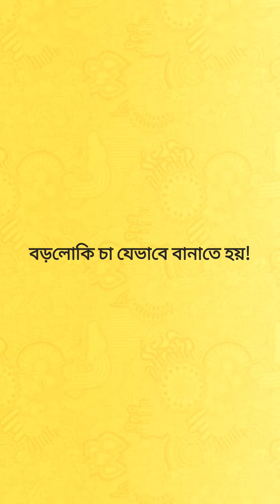বড়লোকি চা বানিয়ে ফেমাস হয়ে গেলাম| Roselle Tea | chamomile tea| Funny Video| How To Make Colorful Tea